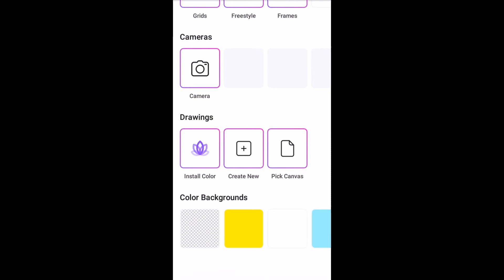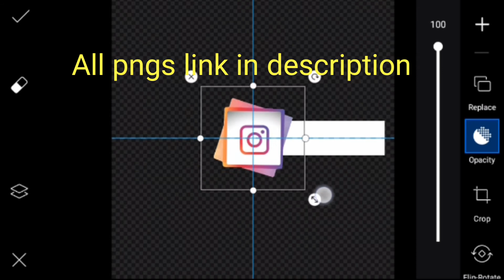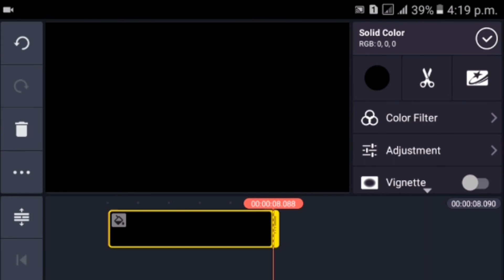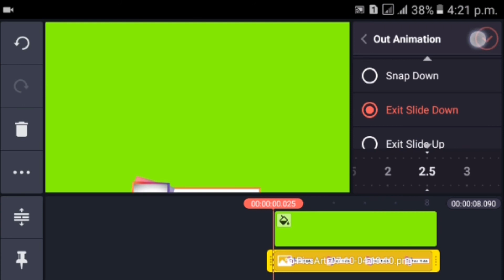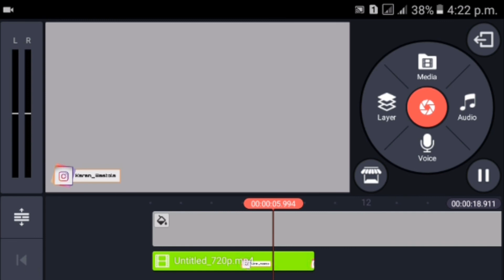How to make instagram green screen animation in kinemaster🔥/KB Editing zone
Hello friends i am your friend 🌹karan Bastola 🌹 and

This video contains Making instagram greenscreen animation in kinemaster🔥😲

IF you want me to make video on any topic inbox me.😊

Thank u🙏

Keep supporting✊✌
Keep loving❤💘